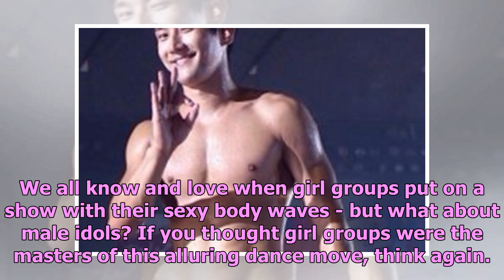These GIFs Prove Male Idols Are Better At Body Waves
We all know and love when girl groups put on a show with their sexy body waves - but what about male...